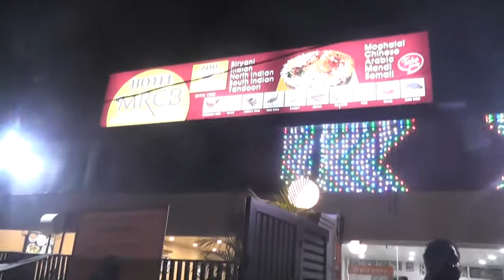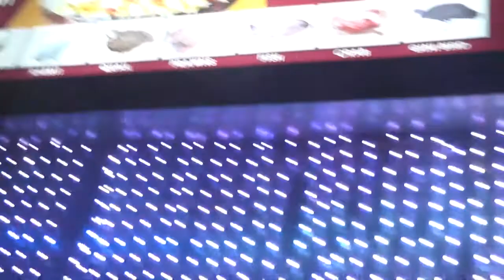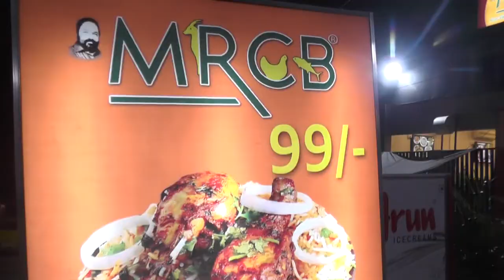MRCB II FILMNAGAR II HYDERABAD